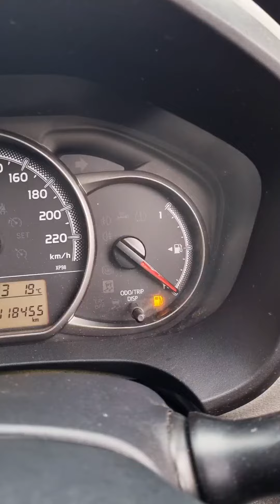The Fast and the Hungry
How far will you go to protect your food 🙆‍♂️🤣🤣🤣